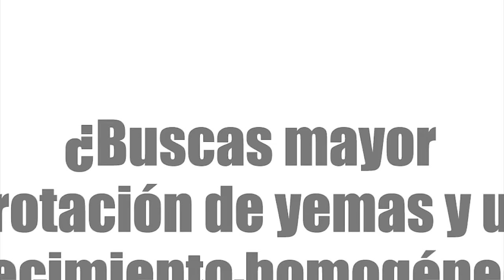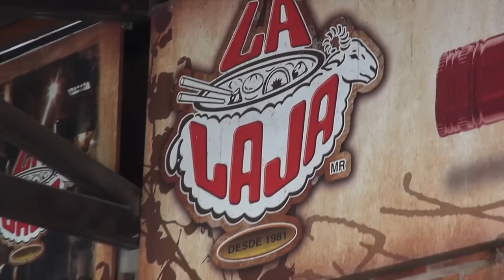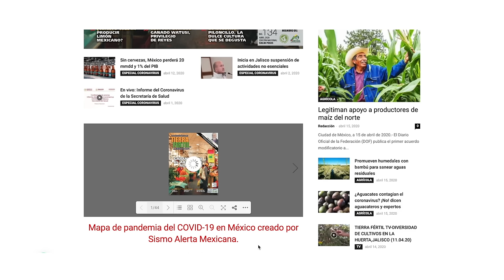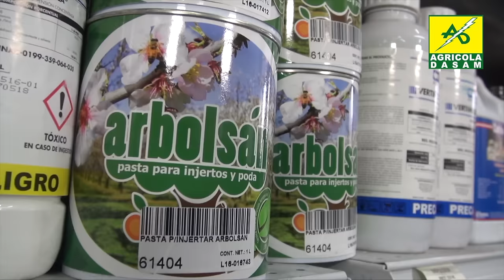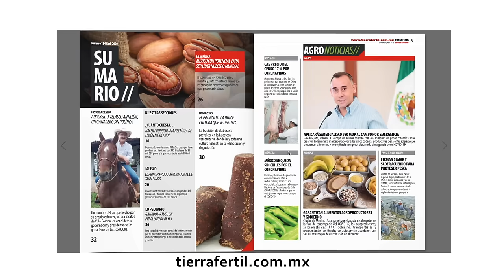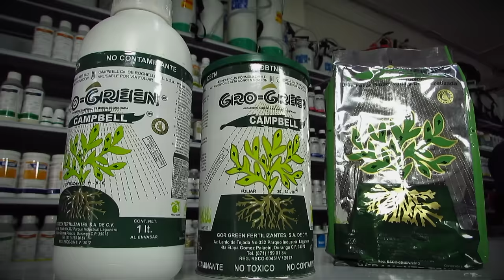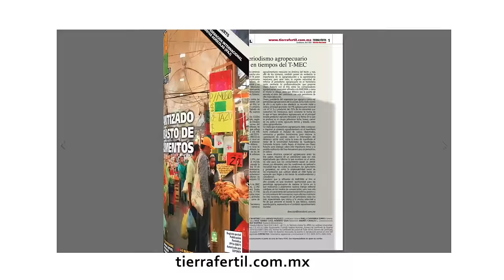Tierra Fértil Tv- Escuela de entrenamiento canino en la raza Rottweiler (12.12.20)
En este programa les mostraremos un poco sobre la fabulosa raza de perros Rottweiler, su entrenamiento para seguridad y cuidado de los ranchos.